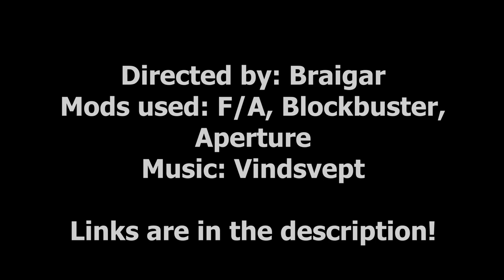Fossils and Archeology Mod Revival 1.12.2 - Cinematic Trailer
This mod has been my long time favorite since getting into modded minecraft as someone who loves dinosaurs, the reason why should be pretty clear. So this is me showing my appreciation to the mod and its creators. Thank you for all the hard work!

Thank you to my Patreons:
Sapphire_The_Fox
GoldGaming